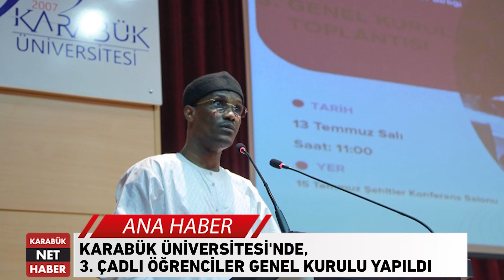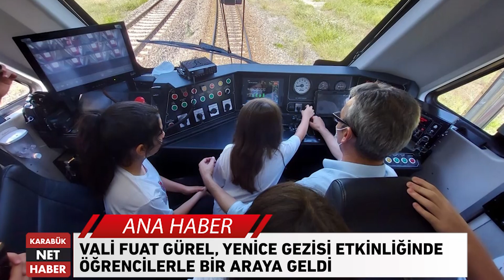ANA HABER BÜLTENİ (14.07.2021)